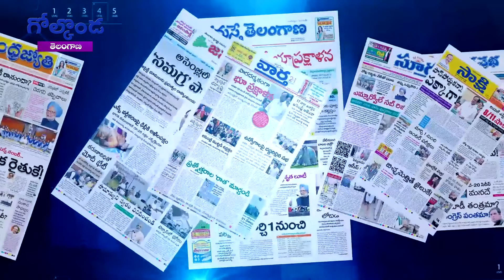తెలంగాణలో ముందస్తు వేడి..! ఎమ్మెల్యేలలో వేగంగా కొట్టుకుంటున్న నాడి..! || Golkonda Focus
తెలంగాణలో ముందస్తు వేడి..! ఎమ్మెల్యేలలో వేగంగా కొట్టుకుంటున్న నాడి..!